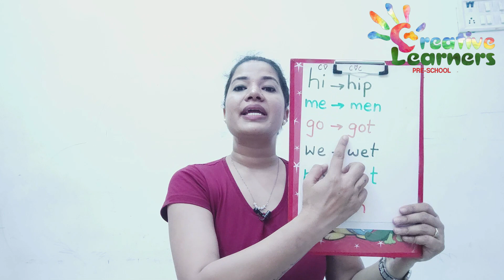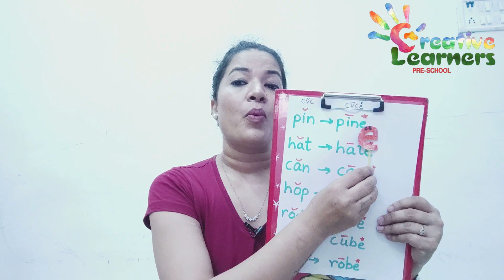Magic E story | Magic E words | Teaching Magic E sounds to kids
Many parents keep asking that how I can teach my child to read? How they can teach them to read words easily? How to improve their spellings?
Learning the correct letter sounds can enhance reading skill of kids.
In this video, you can find the story of long vowel E, song, action and activity.

Creative Learners is a standalone preschool and daycare center in Navi Mumbai. Started in the year 2018 with a vision to change the world by campaigning confidence, curiosity, conversation and community in our children. In such a short span, this brand has touched the lives of 150+ students and creating space to enrich more lives in future.